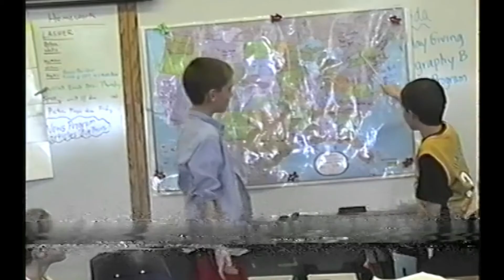Catamount News 12 2003